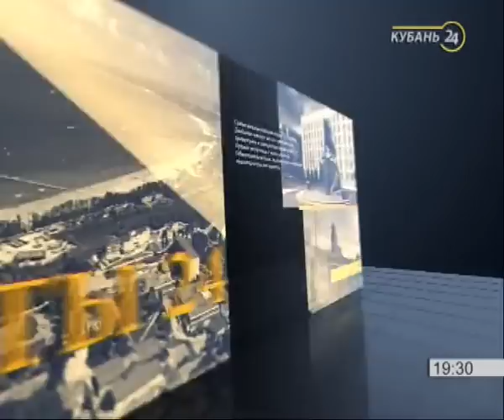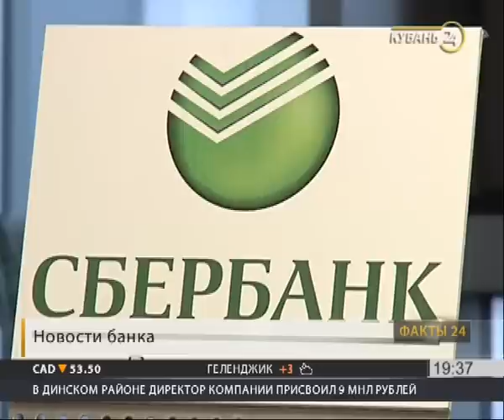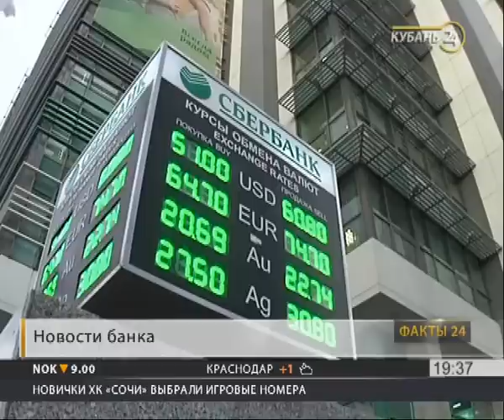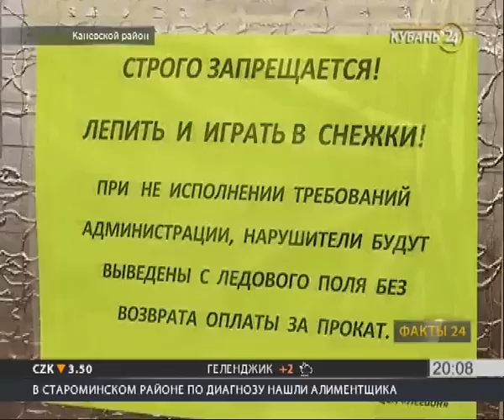«Факты 24»: рейды по неблагополучным семьям, парад Дедов Морозов, кадетский бал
Информационная программа «Факты 24» — это самые важные российские и краевые новости в прямом эфире. В каждом выпуске — обновление, оперативная и объективная информация, прямые включения с мест событий.

1. Всё худшее - сразу. Снег, ветер и гололед обещают синоптики в Краснодарском крае.

2. Слово ипотека станет еще страшнее. Сбербанк поднимает процентную ставку.

3. Не оставить детей без новогоднего раздника - попросил губернатор. Особое внимание - многодетным семьям

4.  Они б еще бумагой закрыли. Полиэтиленовая крыша детского сада не прошла испытание  дождем

5.  Мужество отчаянных парней. Кто из четырех сборных по хоккею  забрал Кубок Первого канала?